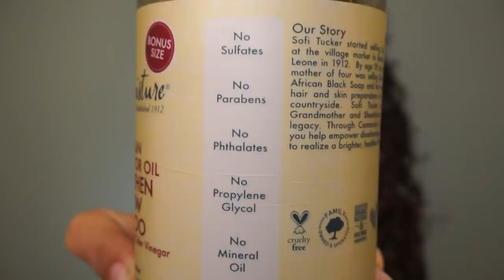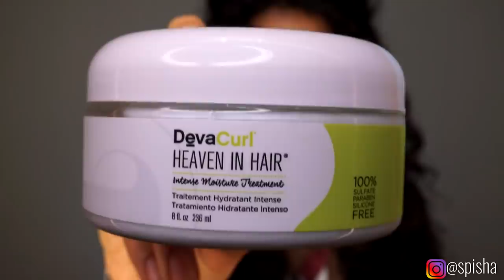HOW TO GET HEALTHY CURLY HAIR | Ayesha Malik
FEBURARY 2020 UPDATE:
I DO NOT RECOMMEND DEVACURL or the Curly Girl Method. I am not deleting this video because I still stand by all my other rules except for #3 - also this is visual proof of how my hair looked liked before all the DevaDamage 😔